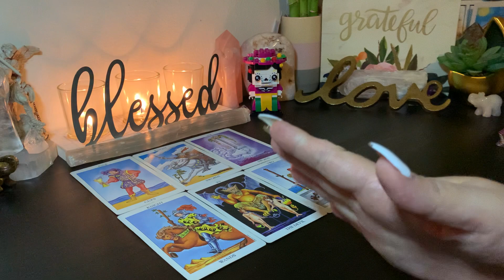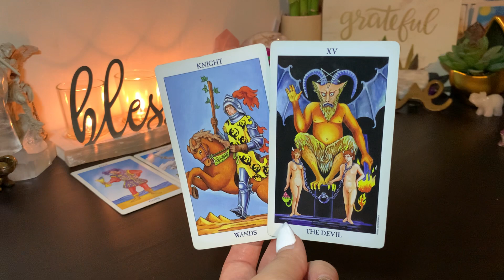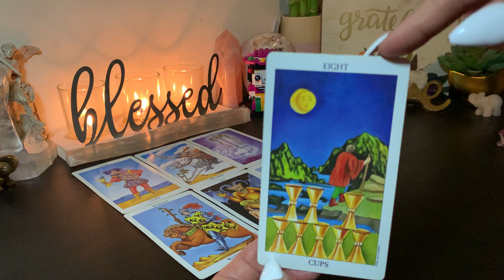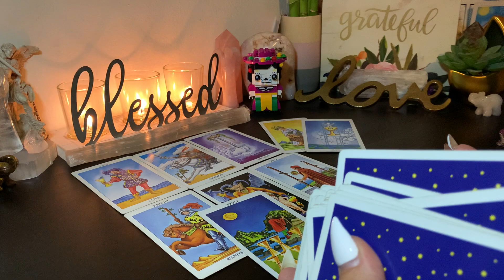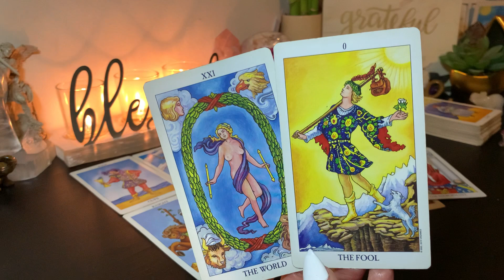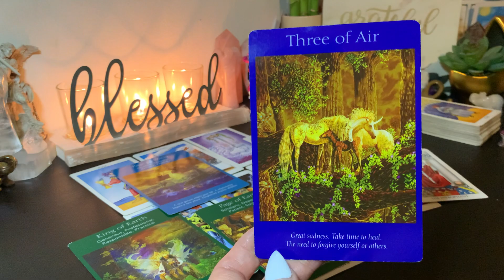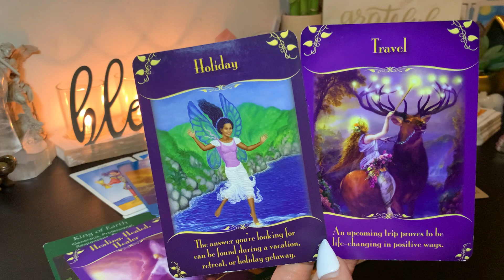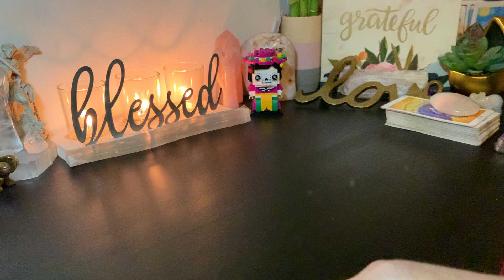♓️ Pisces Seeing Things Clearly👀 Your Next Step Requires the RESPECT You Deserve!🤨 Know Your Worth